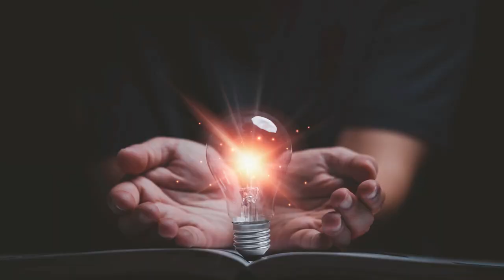The Most Powerful Motivational Video of 2024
Throughout Jaco & Leslie's ministry they have raised the lame from wheelchairs, crutches, braces and canes and witnessed countless miraculous healings through accurate and sharp prophetic ministry they have redirected tens of thousands of lives. God moves powerfully through them as together they preach the uncompromising saving grace of Jesus Christ with miracles earmarking their ministry. We are here for Revival!!!

Jaco and Leslie Theron, have their headquarters in Tomahawk Wisconsin at ReviveNow Church as Senior Pastors and travel across the USA to minister The Gospel of The Kingdom of Jesus Christ in The Spirit and Power with a passion for Revival. Jaco and Leslie Theron have Pastored full time for 12 years and ministered across the USA and Southern Africa combined for over 7 years preaching and manifesting the Kingdom of Heaven.

✔S U B S C R I B E➜ to our YouTube channel. for more miracles, supernatural healings, prophetic words and free teachings.